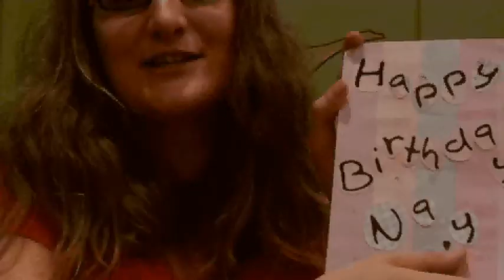Korea MishMash by Lizard